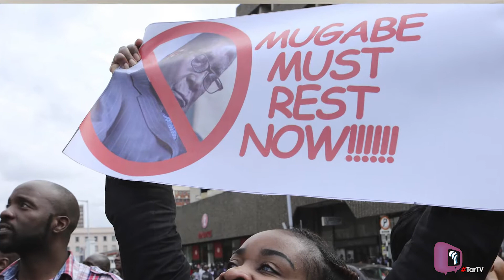African Entertainment News Episode - 10